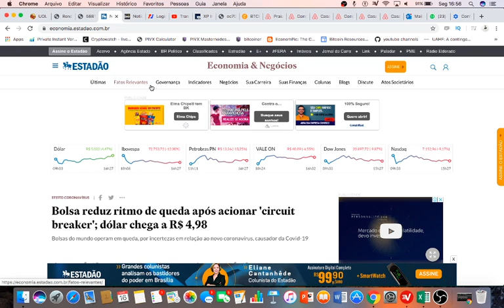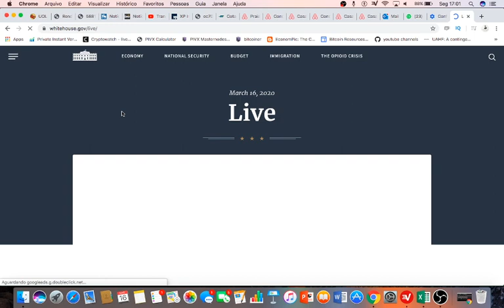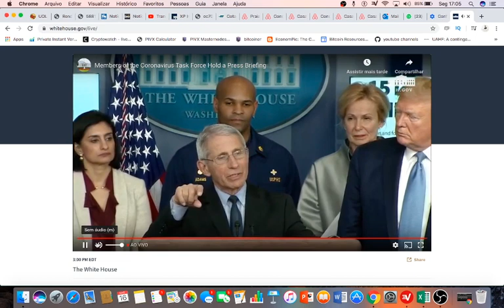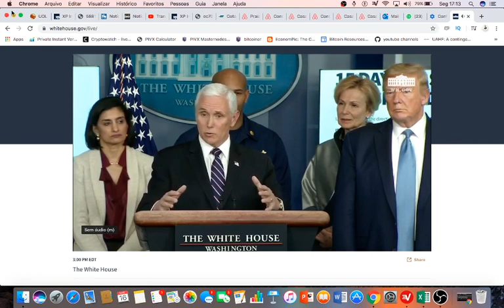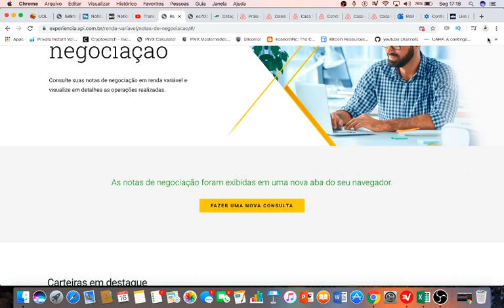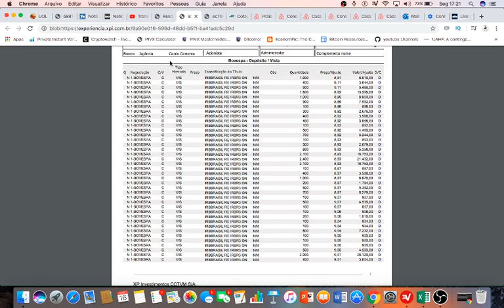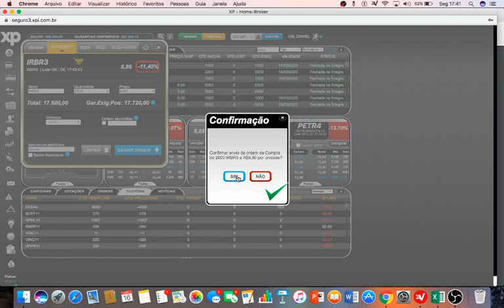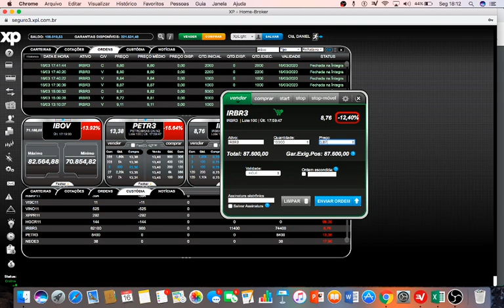16/03/2020 - LIVE DE FECHAMENTO BOVESPA | COMPREM BITCOIN E IRBR3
SEMANA DE SANGUE - Como me comportarei no começo da semana? Hora de pensar no futuro

ISENÇÃO DE RESPONSABILIDADE: Este conteúdo foi preparado para fins meramente informativos. NÃO é uma recomendação financeira nem de investimento. As opiniões apresentadas são apenas opiniões. Faça sua própria pesquisa. Não me responsabilizo por qualquer decisão de investimento que você tomar ou ação que você executar inspirada em meus vídeos.